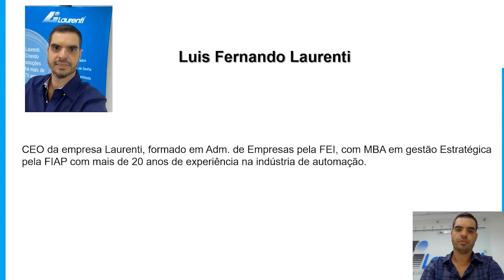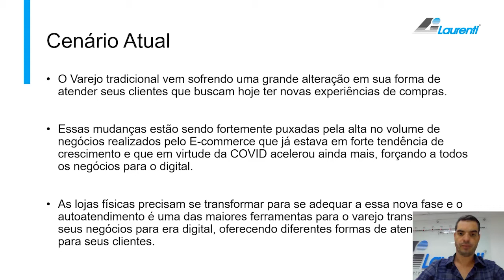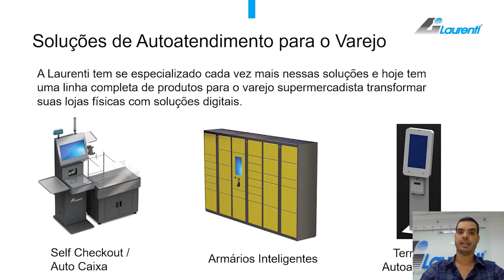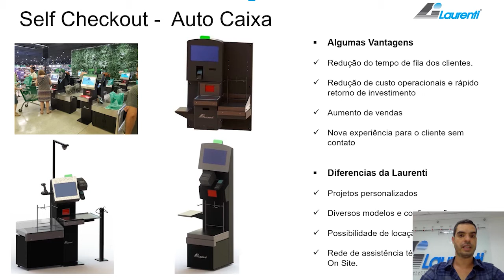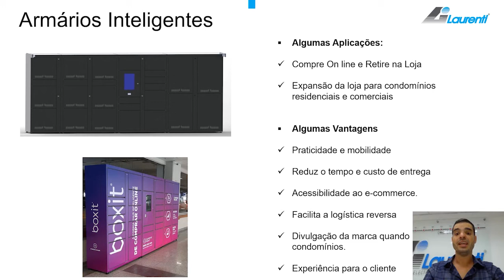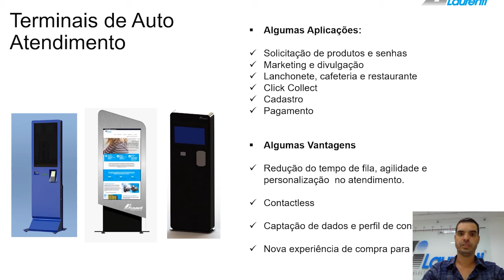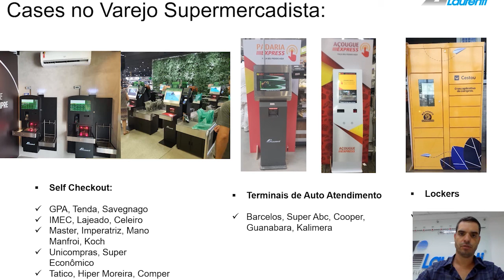Soluções de Autoatendimento para o varejo supermercadista - Luis Fernando Laurenti - CEO na Laurenti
Palestra: Soluções de Autoatendimento para o varejo supermercadista.

Palestrante: Luis Fernando Laurenti - CEO na Laurenti.

AQUI VOCÊ É SUPER!

Criada com objetivo de atender os varejistas de bairro e vizinhança, a 20ª Expo Supermercados proporciona: Negócios, Experiências e Inovações.